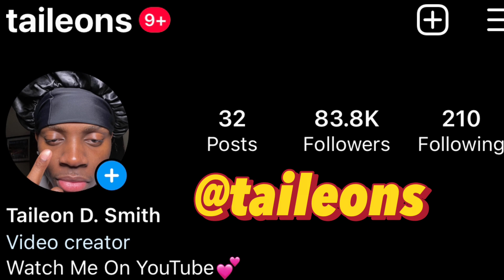Why You Should Eat Your Pickles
Snap@ taileonn
I really appreciate the love and support. Im beyond thankful for you guys! Let's finish business!‼️